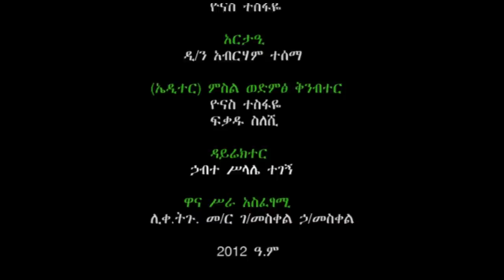በብዙ ምስክሮች ፊት በመታመን የዘላለም ሒወትን ያዝ